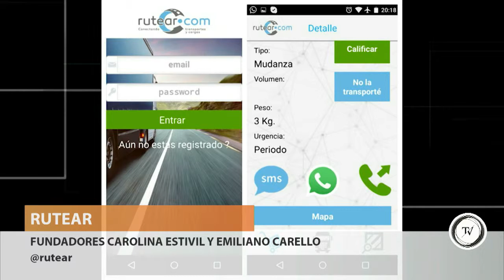"Rutear", la nueva aplicación para transportistas.